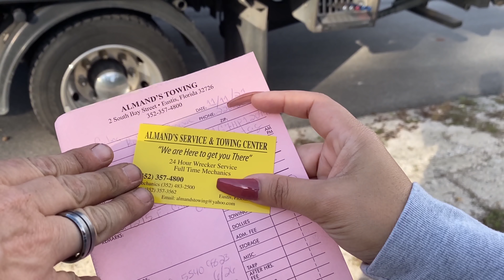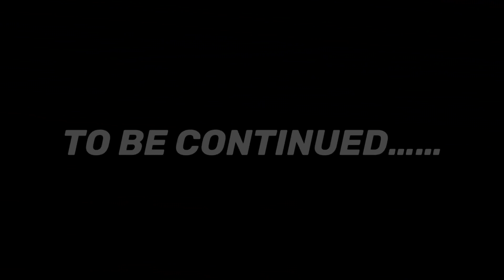I PAID UNLIMITED CUSTOMES TO F**K UP MY 1987 MONTE CARLO SS AEROCOUPE DONTJOEME PT.2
BACK UP PAGE: SWAG_GATSBY
MERCH PAGE: SWAGGATSBYMERCH

SWAG GATSBY MERCH COMING SOON!!!

DONT MISS OUT ON THE RAFFLE FOR A CHANCE TO WIN A 1987 📦 CHEVY ON 28s DM ME ON INSTAGRAM FOR MORE INFORMATION IF U DONT HAVE INSTAGRAM EMAIL ME AT 😉